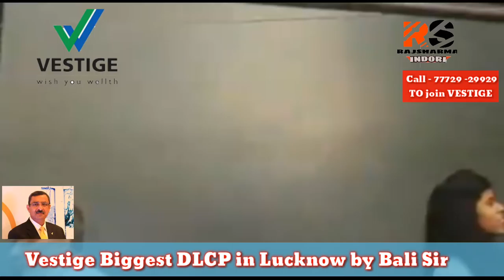Gautam Bali Sir किया इंडिया की सबसे बड़ी DLCP का उद्घाटन Lucknow मे - RajSharma Indori (77729-29929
1- Biggest DLCP of Vestige India opened in Lucknow
2- Inaugration done by our MD & CEO Mr. Gautam Bali
3- Lots of crowd has come there to see our MD & CEO
4-  Very systematic DLCP having separate waiting area, Billing counter & separate space for  CNT & VIP